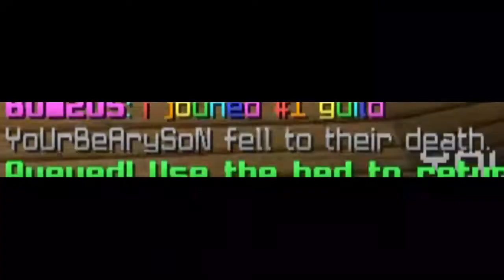NetherGames Skywars - #20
This is Skywars, right?
Server IP: play.nethergames.net
Port: Default
I sometimes do live streams and if you want to be in a video/stream highlights make sure to use that bell! And remember, Time always catches up...